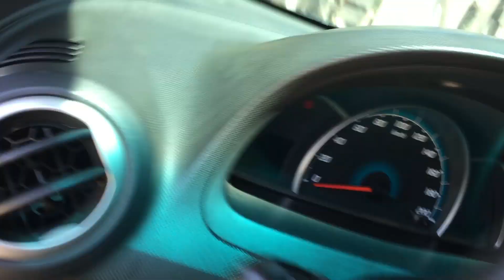Instalando el Polarizado Nanocarbón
Hola, gracias por visitarnos y espero ser de gran utilidad, hoy les traemos el polarizado nanocarbón, el cual permite una mayor visibilidad desde el interior del vehículo hacia afuera, a diferencia del polarizado normal, el cual es opaco para ambos lados.

Si desean polarizar su auto, California Store 4 x 4 está ubicado en Bogotá - Colombia. Se realizan polarizados a domicilio, en Bogotá y alrededores y se hacen envíos nacionales e internacionales del papel nanocarbón listo para instalar en su vehículo.

Cualquier duda o inquietud, no duden en preguntar.

Gracias a California Store 4 x 4, por permitirnos grabar este video
Calle 195 # 22 arriba de la autopista, subiendo por donde está el Mcdonals

 Far Away (Sting)  0:10 MK2 Dance y electrónica | Feliz

Good for Nothing Safety  0:48 Twin Musicom Rock | Enojado

Películas de seguridad
Polarizado Nanocarbón,
Polarizadfo nanocerámica
Tuning
Polarizado En Nanocerámica | Polarizado En Nanocarbono‎
Polarizado nanocarbono
Polarizado Nanocarbón - Nanocerámica - Polarizados
Papel Polarizado Nano Carbon en Mercado Libre Colombia
Polarizado Nanocarbón - SolarFlix
POLARIZADOS JIRETH
California 4x4 store
Imperio Gráfico Polarizados
impacto-solar-polar | AUTOMOTRIZ
Polarizado en Nano-Carbón - Polar Colombia - Polar Inc
Seis datos clave que debe saber sobre el polarizado en su vehículo
Nanocarbón - Polarizados Caliche
Polarizados, Nano cerámica | Polarizados en Nano Carbón‎
polarizado nanocarbon barranquilla
polarizado nanocarbon cali
polarizado nanocarbon bogota
polarizado nanocarbon noche
polarizado nanocarbon medellin
polarizado nanocarbon ventajas
papel polarizado nanocarbon
papel nano carbon
Modificars Breiner
polarizados bogota, barranquilla, cali, medellin, bucaramanga
Comparendo por polarizado
vidrios polarizados 2018
polarizado permitido en colombia 2018
polarizado permitido 35
vidrios polarizados para servicio publico
polarizado permitido en bogota 2018
ley de vidrios polarizados 2018
resolución 00377 para el transito de vidrios polarizados
polarizado permitido en bogota 2017
sebastian manson
sebastián manson
sebastianmanson
Lo bueno y lo malo del polarizado nano carbón
Ventajas polarizado
Polarizado al 5%
lo bueno y lo malo del polarizado con nano carbon
polarize mi carro con nano carbon y paso esto
polarizando mi carro con nano carbon
como polarizar un carro
como polarizar un carro con nano ceramica
como polarizar un carro con nano carbon
polarizar mi vehiculo en colombia
juca
cesar flowers
el ingeniero